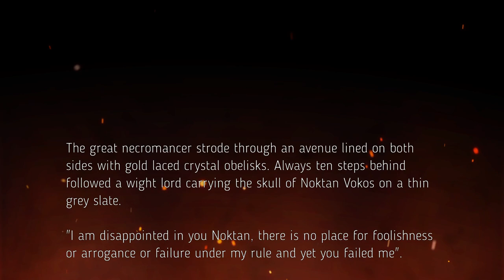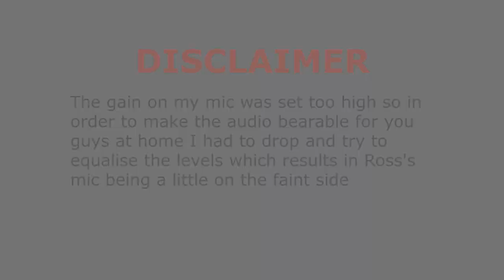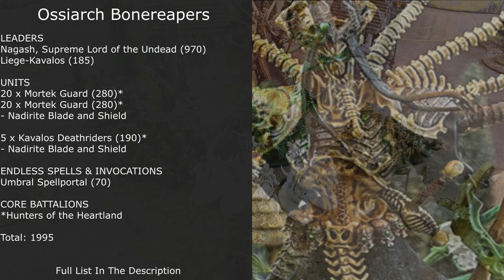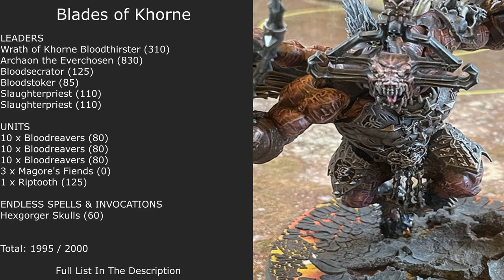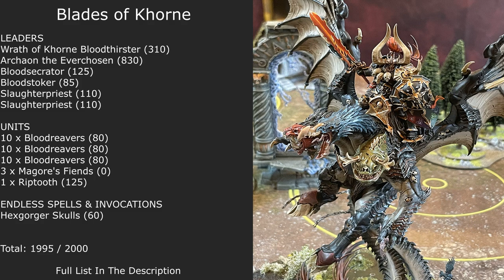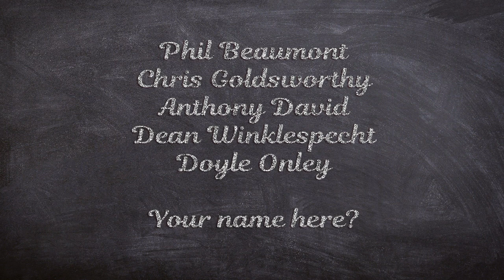AOS 3.0 Warhammer Age of Sigmar Battle Report: Ossiarch Bonereapers vs Blades of Khorne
The great necromancer strode through an avenue lined on both sides with gold laced crystal obelisks. Always ten steps behind followed a wight lord carrying the skull of Noktan Vokos on a thin grey slate.

"I am disappointed in you Noktan, there is no place for foolishness or arrogance or failure under my rule and yet you failed me".

The tall figure stopped and turned to face the skull that spun up into the air at his gesture and hung in front of him. Spirits circled it and without hesitation spun through the empty cavities of Noktan's skull, lighting the bone with the rippling greens and blues of their incorporeal essence.

"Twice I have commanded you to tasks and twice you fail me". Frost rimed anger coated the words and the crystal of the nearest obelisks was suddenly covered in a spiderweb of cracks.

"Supreme Lord, I make no excuse, I have failed. I am only fit to be ground to dust. Another should rebuild the might of the Endless Cairn and lead them to your glory"

"Glory Noktan? Glory? This is a nonsense for humans and elves, dwarfs and that fool in his shining armour. I demand control, subserviance, obedience. No, you shall bear witness. One comes now who echoes with arrogance. He leads the mindless berserkers of the slaughterer. The apocalypse they call him, lord of the end. Well I shall show him an end and his spirit will weep in eternity as an example to all"

Noktan was silent as shards of bone errupted from the ground and clashed with splinters of crystal shed from a shattered obelisk by the words of a god roused to rage. As his lord turned away he followed him, walking in his new body beside the wight who had so recently carried him. In time the echoes of their footsteps faded, the obelisk regrew and the cold empty peace of the grave was all that remained.

ALLEGIENCE: KHORNE
- Slaughterhost: Reapers of Vengeance
- Mortal Realm: Ghur
- Grand Strategy: Pillars of Belief
- Triumphs:

Leaders
Wrath of Khorne Bloodthirster (310)**
- General
- Command Trait: Mage Eater
- Artefact: Arcane Tome (Universal Artefact)
- Universal Spell Lore: Flaming Weapon
Bloodsecrator (125)*
- Artefact: Skullshard Mantle
Bloodstoker (85)*
Slaughterpriest (110)**
- Prayer: Blood Sacrifice
Slaughterpriest (110)**
- Universal Prayer Scripture: Heal
Archaon the Everchosen (830)*

Battleline
10 x Bloodreavers (80)**
- Reaver Blades
10 x Bloodreavers (80)**
- Reaver Blades
10 x Bloodreavers (80)**
- Reaver Blades

Units
3 x Magore's Fiends (0)*
1 x Riptooth (125)**

Endless Spells & Invocations
Hexgorger Skulls (60)

Core Battalions
*Warlord
**Battle Regiment

Additional Enhancements
Artefact

TOTAL: 1995

ALLEGIENCE: OSSIARCH BONEREAPERS
 - Legion: Petrifex Elite
 - Grand Strategy: Prized Sorcery
 - Triumphs: Bloodthirsty
LEADERS
Nagash, Supreme Lord of the Undead (970)
Liege-Kavalos (185)
- General
- Command Trait: Mighty Archaeossian
- Artefact: Godbone Armour
UNITS
20 x Mortek Guard (280)*
- Nadirite Blade and Shield
20 x Mortek Guard (280)*
5 x Kavalos Deathriders (190)*
ENDLESS SPELLS & INVOCATIONS
Umbral Spellportal (70)
The Burning Head (20)
CORE BATTALIONS
*Hunters of the Heartlands

TOTAL: 1995

Our channel is amazing. It's true because I wrote this statement and I also make the videos. This channel is all about ditching the stresses of everyday life and submerging yourself into a land of make believe with tiny toy miniatures and adventures for grown-ass men, grown-ass women and everyone else in between.

Or add that pazzaz to your games using our awesome LCG Dice.